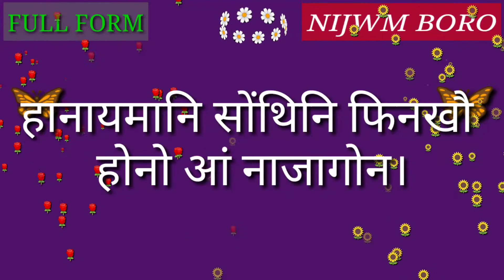Full Form of TFR.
Full Form of TFR // Did you know?